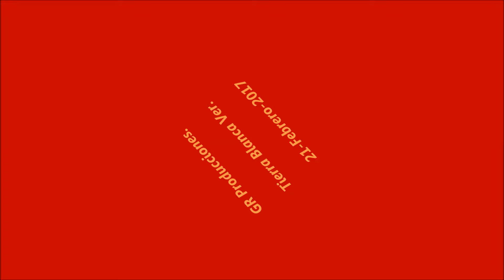Capturan víbora en la unidad deportiva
Asustó a los deportistas